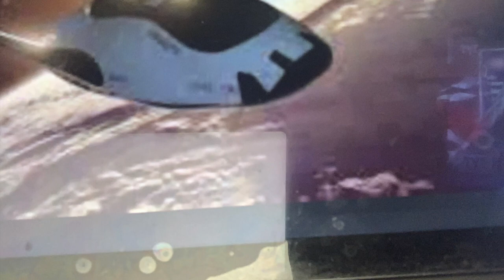Border Patrol (Fire Away)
Stalking alone with your bow and arrow
Seeking elusive prey
It’s growing dark and the path is narrow
No one to lead the way
And so you quicken your pace
As the cold hits your face
‘Cause you know time’s not on your side
And through the clearing appears
The sum of your fears
As archer and shield collide

Fire away if you aim is true
You know how much we depend on you
Without the skill of your steady hand
We might be driven from this land

Zipping along in your starship cruiser
Guarding the galaxy
You are the first to explore this sector
Many new worlds to see
But an alert on your screen
Says that something unseen
Has locked on to your quantum drive
So you reverse engineer
And you see that they’re near
And you wonder if you’ll survive

Fire away if your aim is true
Give them a measure of your worth
Or we might be driven from this earth

Take your best shot if your aim is true
Fire away, take a shot in the dark
Fire away